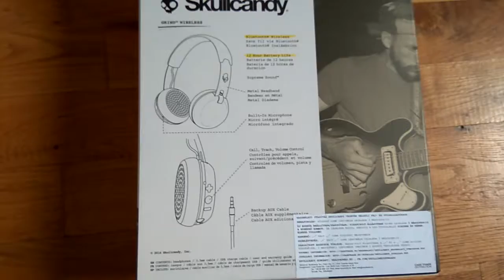Skullcandy grind wireless bluetooth headphone box review